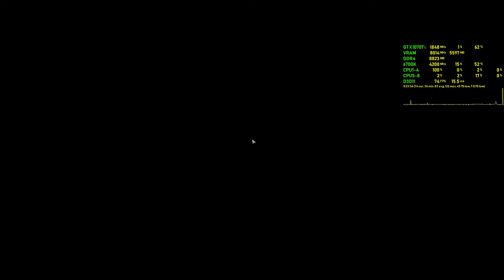Escape From Tarkov - August 2018 FPS Test - Interchange - 80fps - GTX 1070Ti + i7-6700k 1080p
Includes MSI Afterburner performance overlay, CPU, Ram, GPU, VRAM, Frame Rate & Frame Latency. System specs in video description, click "show more". How to setup MSI Afterburner
System Specs:
►i7-6700k@4.2ghz 1.235v /w Cryorig H7 Quad Lumi
►PALIT GTX 1070 Ti Dual 8gb
►InWin 303
►Windows 10 Home x64 Version 1803
►LG 24GM77 144hz Gaming Monitor